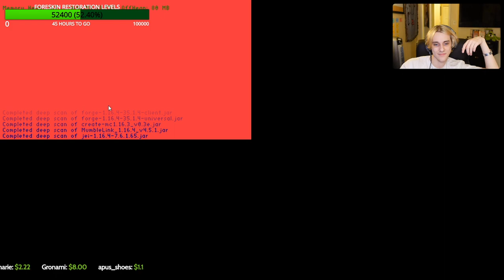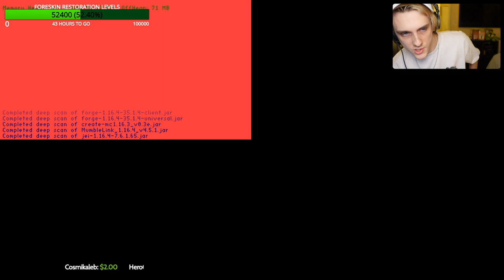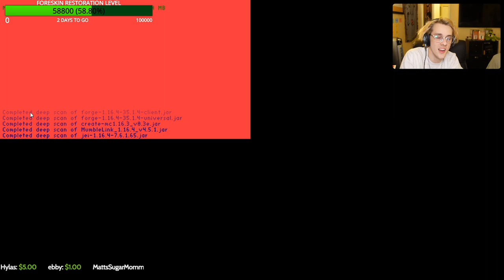Matt Watson | EpicSMP Premier |1.5| (VOD)